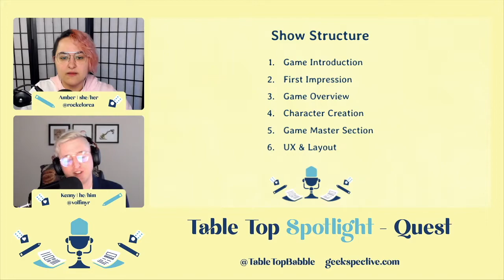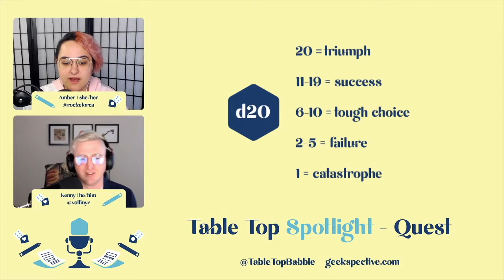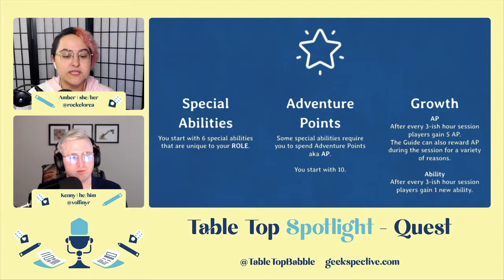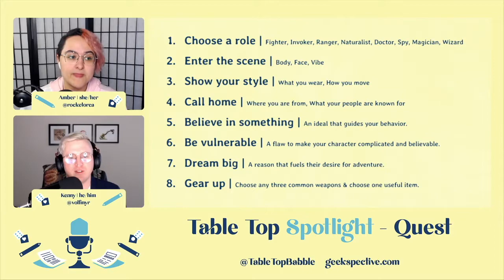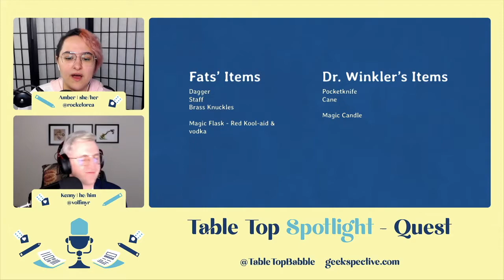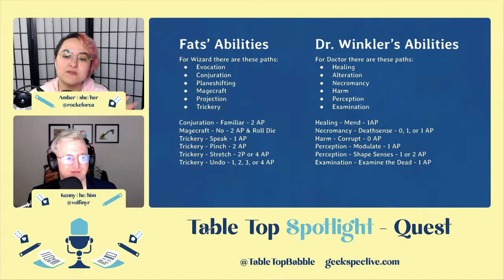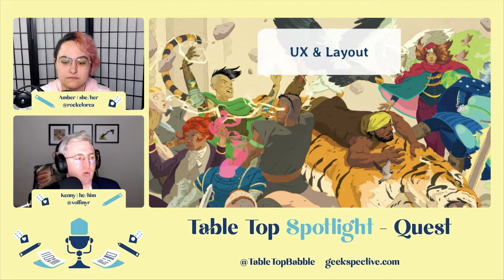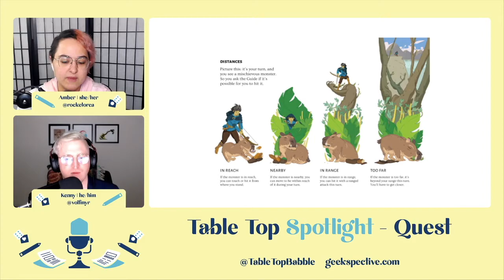Table Top Spotlight - Quest RPG Review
NEW MUSIC, what?! That’s right this is the first episode of the show inside the show Table Top Babble Called: Table Top Spotlight!

Amber and Kenny discuss and give an in depth review of the TTRPG Quest

The show structure is as follows:

4:29 Game Introduction
5:11 First Impression
9:00 Game Overview
24:10 Character Creation
41:10 Game Master Section
46:38 UX & Layout

These episodes are recorded live on Geekspective’s Twitch channel and this one aired February 24th of 2021.